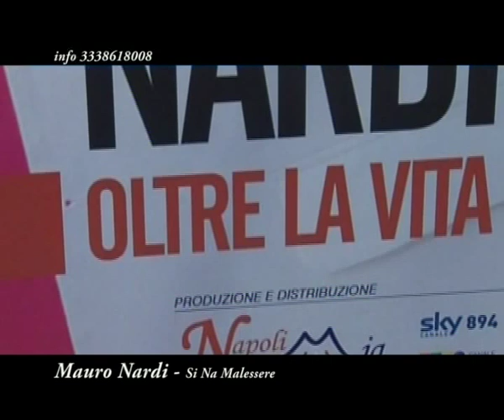Mauro Nardi "si na malessere" (Video Ufficiale)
in anteprima dal nuovo lavoro discografico di MAURO NARDI "Oltre la vita" il brano "Si Na Malessere"